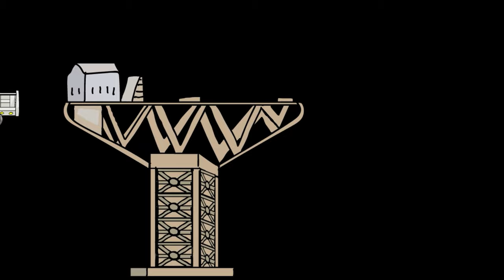[CRANES] Learn CRANE types for Toddlers | Picture Show | Fun & Educational Learning Video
Learn about 10 types of cranes for kids. Including Crawler Crane and Crane Truck.